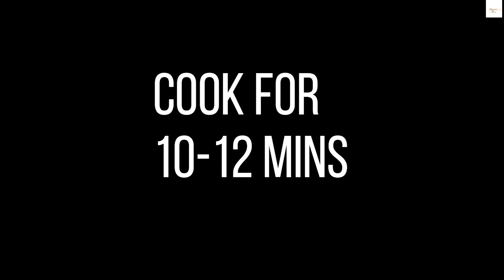resha kabab recipe | resha kabab ki recipe |how to make resha kabab | by today menu with me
resha kabab recipe
resha kabab ki recipe
how to make resha kabab
by today menu with me
aaj today menu with me aapke liye Chicken kabab ki recipe lekar aaya hai Jo ki aap apne ghar mein aasani se banaa sakte hain aur ghar ki chijon se Ham disha kabab banayenge aap apna feedback hamen dain